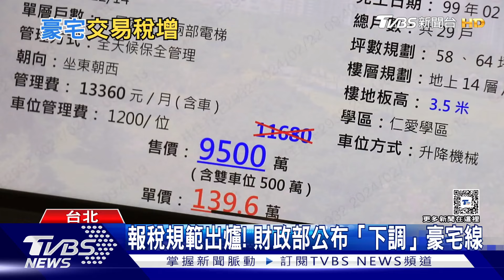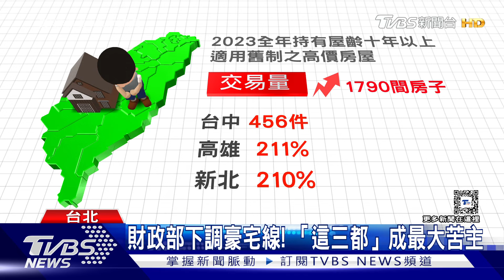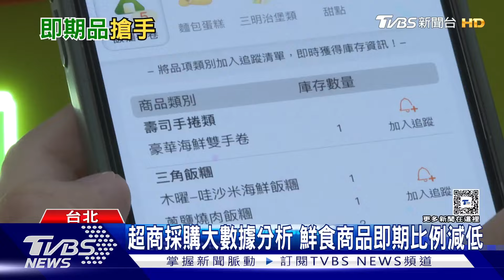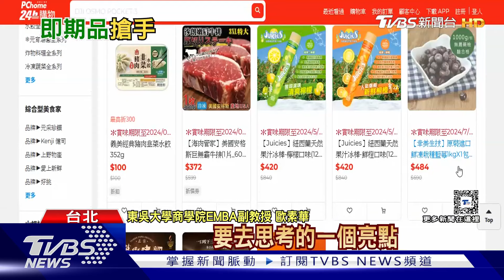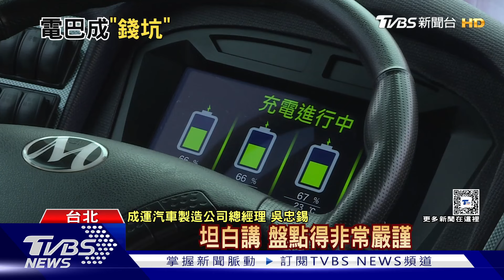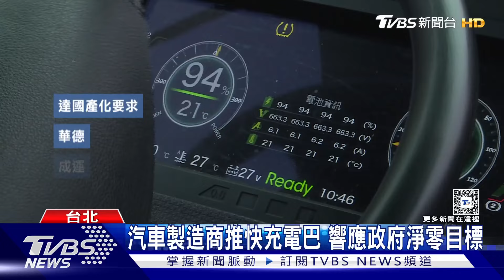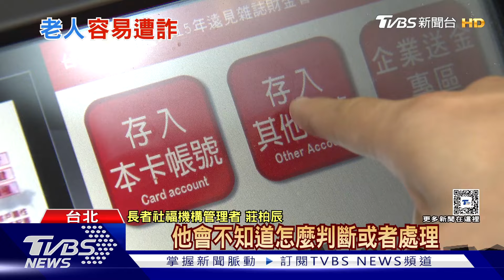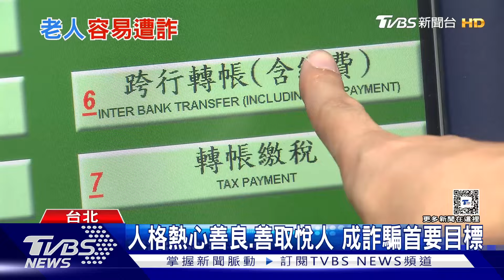下調各縣市「豪宅標準」 電動公車客運業者:很燒錢 | 十點不一樣 20240313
報稅季就快要到了，特別注意了，財政部已經發布「112年度最新規定」，擴大豪宅認定標準課稅，幾乎各縣市都大幅下修，就有房仲業者指出，預期1,790戶的屋主稅額，會大大提升。台中市公車短短5個月內，先倒1家客運，接著另一家業者也撤出市場，背後跟電動巴士脫不了關係。因為電動車營運成本高，是油車的4倍，政府就算補助，也無法彌補虧損。交通部推動2030年市區公車全面電動化，截至今年一月底，全台電動公車占比是17.3%，6年內要達到百分之百，有挑戰性。詳細內容請鎖定TVBS新聞台。